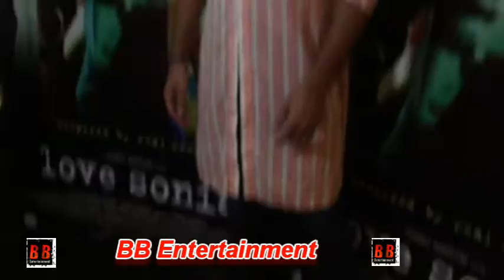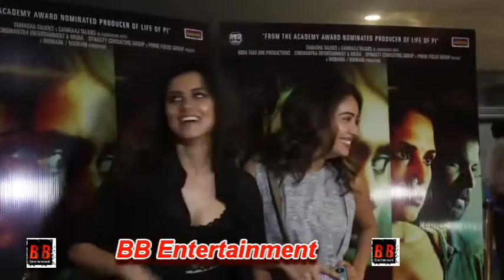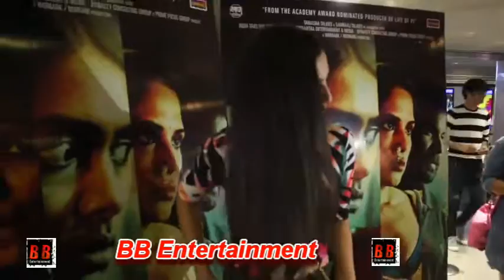Special Screening of film "Love Sonia"